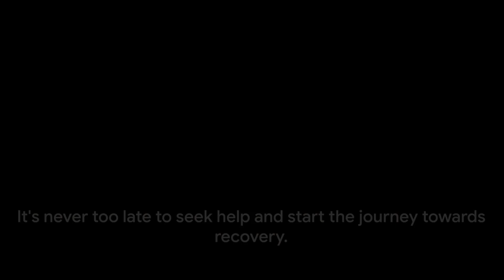Ritalin Unmasked: Street Names and Beyond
Ritalin is a well-known drug among teenagers and college students because it’s easy to get on the streets. While it's a legal prescription drug, street selling of Ritalin is highly prohibited. For this reason, street names for Ritalin, like skippy or Vitamin R, are used to conceal its illegal sale.